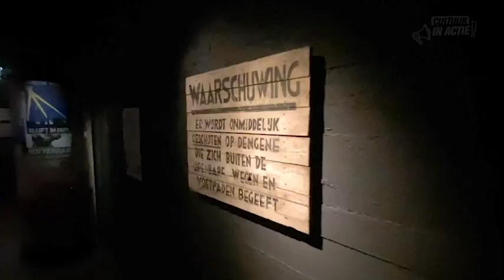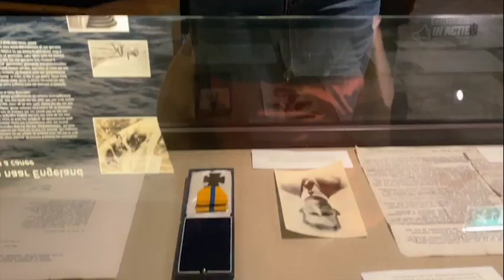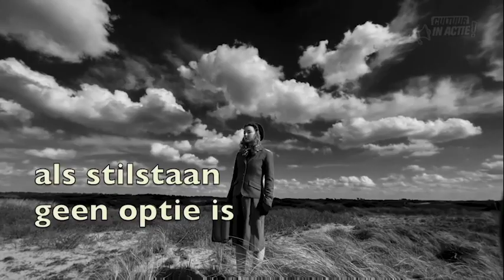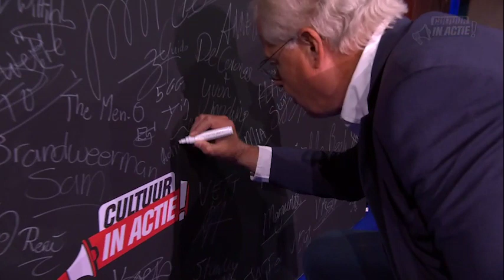Martine Zeeman - Cultuur in Actie!